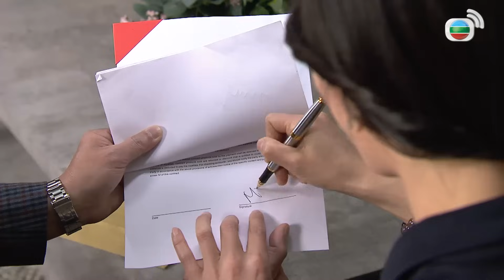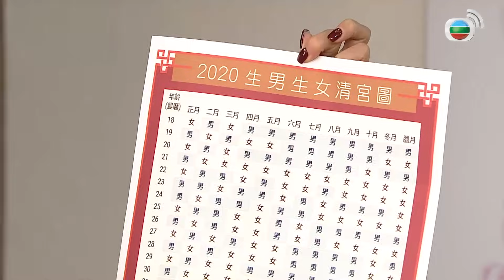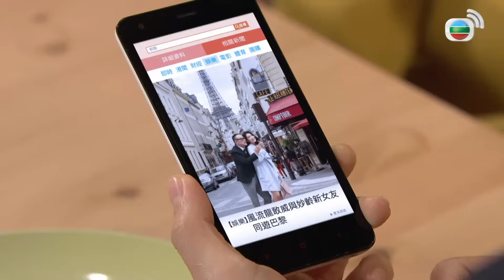Mái Ấm Gia Đình phần 4 tập 791 | Lưu Đan, Lữ Tuệ Nghi, Đằng Lệ Danh | TVB